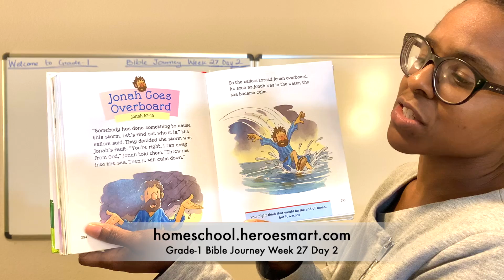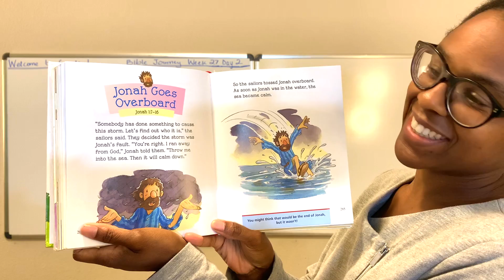Grade-1 Bible Journey Week 27 Day 2